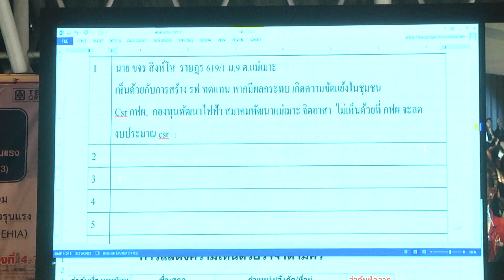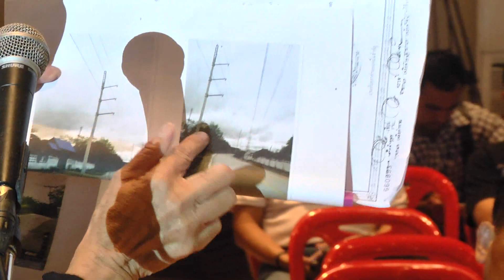24 ก.ย. 60 จ.ลำปาง เปิดประชาพิจารณ์ ค.3 โครงการขยายกำลังการผลิตโรงไฟฟ้าทดแทน เครื่องที่ 4-7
กฟผ. เปิดเวทีประชุมประชาพิจารณ์ ครั้งที่ 3 รับฟังความคิดเห็นของประชาชนผู้มีส่วนได้เสีย ทบทวนร่างรายงานผลการวิเคราะห์แนวทางมาตรการป้องกันแก้ไขปัญหาผลกระทบด้านสิ่งแวดล้อมและสุขภาพ โครงการขยายกำลังการผลิตโรงไฟฟ้าทดแทนโรงไฟฟ้าแม่เมาะ
การไฟฟ้าฝ่ายผลิตแห่งประเทศไทย (กฟผ.) โดยบริษัท ทีม คอนซัลติ้ง เอนจิเนียริ่ง แอนด์ แมเนจเมนท์ จำกัด ในฐานะบริษัทที่ปรึกษาดำเนินการศึกษาและจัดทำรายงานการวิเคราะห์ผลกระทบสิ่งแวดล้อม สำหรับโครงการหรือกิจการที่อาจก่อให้เกิดผลกระทบต่อชุมชนอย่างรุนแรง ทั้งทางด้านคุณภาพสิ่งแวดล้อมทรัพยากรธรรมชาติและสุขภาพ (EHIA) โครงการขยายกำลังการผลิตโรงไฟฟ้าทดแทน โรงไฟฟ้าแม่เมาะเครื่องที่ 4-7 เปิดเวทีประชุมประชาพิจารณ์สาธารณะรับฟังความคิดเห็นจากพี่น้องประชาชนและผู้มีส่วนได้เสีย เพื่อทบทวนร่างรายงานผลการศึกษาวิเคราะห์ผลกระทบด้านสิ่งแวดล้อมและสุขภาพ พร้อมทบทวนมาตรการแนวทางการป้องกันแก้ไขปัญหาผลกระทบที่อาจเกิดขึ้นจากการดำเนินงานโครงการฯ หรือ ค.3 ซึ่งได้มีการจัดการประชุมรับฟังความคิดเห็นขึ้น ที่อาคารหอประชุมและโภชนาคาร วิทยาลัยเทคโนโลยีและการจัดการ กฟผ.แม่เมาะ อำเภอแม่เมาะ จังหวัดลำปาง โดยมีผู้แทนหน่วยงานองค์กรที่เกี่ยวข้อง ตลอดจนประชาชนทั่วไป ทั้งในเขตและนอกเขตพื้นที่โครงการฯ ที่คาดว่าจะได้รับผลกระทบ รวมจำนวนกว่า 2,300 คน เข้าร่วมประชุมแสดงความคิดเห็นให้ข้อเสนอแนะในประเด็นเรื่องต่างๆ ที่เกี่ยวข้อง
ทั้งนี้สืบเนื่องจาก กฟผ. ได้ยื่นแบบขอดำเนินการก่อสร้างโรงไฟฟ้าทดแทน โรงไฟฟ้าแม่เมาะเครื่องที่ 4-7 ที่กำลังการผลิต 600 เมกะวัตต์ แต่ภายหลังได้มีหนังสือแจ้ง สำนักงานคณะกรรมการกำกับกิจการพลังงาน (กกพ.) ขอเปลี่ยนแปลงกำลังการผลิตจาก 600 เป็น 655 เมกะวัตต์ และได้ขอเปลี่ยนแปลงในเรื่องของปริมาณการใช้ถ่านหิน การใช้หินปูน การใช้น้ำ ปริมาณน้ำทิ้ง ปริมาณเถ้า ปริมาณยิปซั่ม และการระบายมวลสารทางอากาศ ซึ่งทาง สำนักนโยบายและแผนทรัพยากรธรรมชาติและสิ่งแวดล้อม ได้กำหนดให้ทาง กฟผ. ต้องดำเนินการศึกษาและจัดทำรายงาน EHIA ใหม่ เพื่อให้การศึกษาวิเคราะห์ผลกระทบทางด้านสิ่งแวดล้อมทรัพยากรธรรมชาติและสุขภาพเป็นไปอย่างรอบด้านและครอบคลุมผลกระทบอย่างแท้จริง รวมถึงให้ทบทวนมาตรการป้องกันแก้ไขปัญหาด้านสิ่งแวดล้อมให้สอดคล้องกับการเปลี่ยนแปลงในประเด็นดังกล่าว โดยทาง กฟผ. ได้เปิดเวทีประชุมประชาพิจารณ์สาธารณะรับฟังความคิดเห็นจากพี่น้องประชาชนและผู้มีส่วนได้เสีย ค.1 เมื่อวันที่ 29 เมษายน 2560 และได้ทำการเปิดเวทีรับฟังความคิดเห็นเพื่อประเมินและจัดทำรายงานการวิเคราะห์ผลกระทบทางด้านสิ่งแวดล้อมทรัพยากรธรรมชาติและสุขภาพ ค.2 ซึ่งได้ดำเนินการแล้วเสร็จไปเมื่อวันที่ 13-16 มิถุนายน 2560 ที่ผ่านมา
ดังนั้นเพื่อให้การจัดทำรายงานการวิเคราะห์ผลกระทบด้านสิ่งแวดล้อมและสุขภาพ (EHIA) มีความสมบูรณ์ครอบคลุมต่อปัญหาข้อห่วงกังวลของประชาชน ให้มาตรการแนวทางการแก้ไขปัญหาเกิดประโยชน์สูงสุดกับประชาชนผู้มีส่วนได้เสียทุกกลุ่มอย่างแท้จริง ทาง กฟผ. จึงได้จัดทำเวทีสาธารณะทบทวนร่างรายงานผลการศึกษาวิเคราะห์ผลกระทบฯ หรือ ค.3 ขึ้น เพื่อเปิดรับฟังความคิดเห็นจากประชาชนเพิ่มเติม โดยได้เปิดพื้นที่ให้ประชาชนและผู้มีส่วนได้เสีย จาก 7 กลุ่ม เข้าร่วมแสดงความคิดเห็น ประกอบด้วย กลุ่มประชาชนผู้ได้รับผลกระทบโดยตรงในเขตพื้นที่ใกล้เคียงโครงการฯ รัศมี 5 กิโลเมตร , กลุ่มหน่วยงานรับผิดชอบศึกษาและพิจารณารายงาน EHIA , กลุ่มหน่วยงานภาคราชการ , กลุ่มหน่วยงานด้านสาธารณสุขและการแพทย์ , กลุ่มองค์กรเอกชนด้านสิ่งแวดล้อม สถานศึกษา ศาสนสถาน นักวิชาการอิสระ , กลุ่มสื่อมวลชน และกลุ่มประชาชนทั่วไป ซึ่งในการแสดงความคิดเห็นครั้งนี้ได้ใช้เวลานานกว่า 6 ชั่วโมง ตั้งแต่เวลา 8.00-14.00 น. ของวันที่ผ่านมา (24 ก.ย. 60) โดยมีตัวแทนประชาชนจากกลุ่มต่างๆ ทั้งที่เห็นด้วยและเห็นต่าง รวมจำนวนกว่า 50 คน ขึ้นเวทีอภิปรายให้ข้อมูลข้อเสนอแนะต่อการดำเนินงานโครงการฯ โดยส่วนใหญ่ยังคงมีความห่วงกังวลในเรื่องของสิ่งแวดล้อมที่จะส่งผลกระทบต่อวิถีชีวิตความเป็นอยู่ ทั้งในเรื่องคุณภาพอากาศ , ปริมาณฝุ่นละออง , เสียงรบกวน , แรงสั่นสะเทือน , น้ำเสีย และในเรื่องคุณภาพชีวิตความเป็นอยู่ที่มีความต้องการในเรื่องที่อยู่อาศัย ที่ทำกิน , การส่งเสริมพัฒนาอาชีพ , การพัฒนาการศึกษาแก่คนในพื้นที่ , การพัฒนาระบบสาธารณูปการ สาธารณูปโภค รวมถึงการพัฒนาระบบการแพทย์การพยาบาล เป็นต้น
โดยภายหลังเสร็จสิ้นการประชุม ดร.อนุชาต ปาลกะวงศ์ ณ อยุธยา ผู้ช่วยผู้ว่าการชุมชนสัมพันธ์และสิ่งแวดล้อมโครงการ กฟผ. และ ดร.เบญจภรณ์ บุณยพุกกณะ ผู้อำนวยการสิ่งแวดล้อม บริษัท ทีม คอนซัลติ้ง เอนจิเนียริ่ง แอนด์ แมเนจเมนท์ จำกัด ได้ร่วมกันขึ้นเวทีกล่าวสรุปผลภาพรวมการประชุมรับฟังความคิดเห็น ค.3 ซึ่งทุกประเด็นข้อเสนอแนะเพิ่มเติมที่ได้รับจากการประชุมครั้งนี้ คณะทำงานฯ จะได้เก็บรวบรวมนำไปปรับปรุงข้อมูลเพื่อจัดทำเป็นรายงานผลการศึกษาวิเคราะห์ผลกระทบด้านสิ่งแวดล้อมและสุขภาพฉบับสมบูรณ์ เพื่อจะได้นำเสนอต่อสำนักนโยบายและแผนทรัพยากรธรรมชาติและสิ่งแวดล้อม (สผ.) และคณะกรรมการผู้ชำนาญการพิจารณารายงานวิเคราะห์ผลกระสิ่งแวดล้อม (คชก.) ให้ได้พิจารณาอีกครั้ง ทั้งนี้เพื่อให้การแก้ไขปัญหาผลกระทบที่อาจจะเกิดขึ้นจากการดำเนินงานโครงการฯ ได้มีมาตรการแนวทางป้องกันแก้ไขปัญหาอย่างเข้มข้นและรอบด้าน